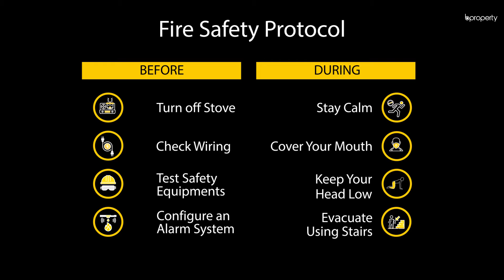Pleasant 1,457 Sq. Ft. Flat in Bashundhara R-A | Flat for Sale in Dhaka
If you are looking for a beautiful flat then look at this 1,457 Sq. Ft. flat in Bashundhara R-A. It is a delightful little place where one can enjoy all the luxuries of life. Located in a tranquil quiet place, this Wonderful flat can be just the place you are looking for. or call